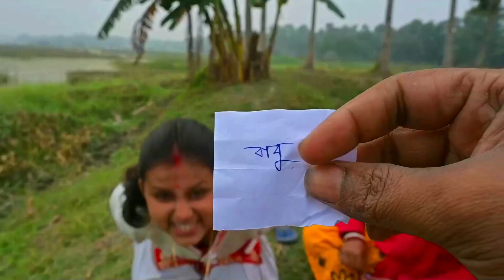বউকে আজ নাকে খড় দেওয়ালাম || ছোটবেলার একটা মজাদার গেম||Top Game Fast Youtube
Your Quarries:-
Funny videos
comedy natok

ভিডিও ভালো লেগে থাকলে অবশ্যই লাইক, কমান্ডো ও শেয়ার করতে ভুলবেন না।